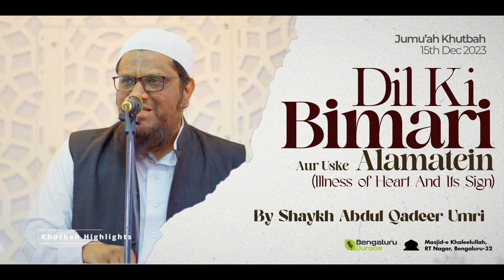Jumu'ah Khutbah | Dil Ki Bimari Aur Uske Alamatein by Shaykh Abdul Qadeer Umri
Jumu'ah Khutbah dated 15th Dec 2023 by Shaykh Abdul Qadeer Umri @ Masjid-e Khaleelullah, Chamundi Nagar, RT Nagar, Bengaluru

Topic: Dil Ki Bimari Aur Uske Alamatein (illness of Heart And Its Sign)

٠٠٠٠٠٠٠٠٠٠٠٠٠٠٠٠٠٠٠٠٠٠٠٠٠٠٠٠٠٠٠٠٠٠٠٠٠٠٠٠